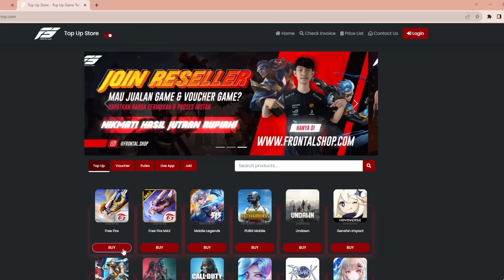LATIHAN TIM BARU DOMINATORS VS NINJAYU